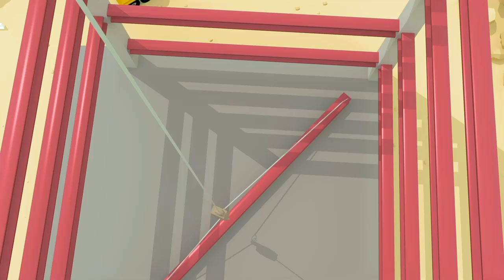Happy Song｜Gecko's Garage｜Children's Music｜Trucks For Kids｜Gecko's Songs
We're all happy and guess what? We're all gonna show it!